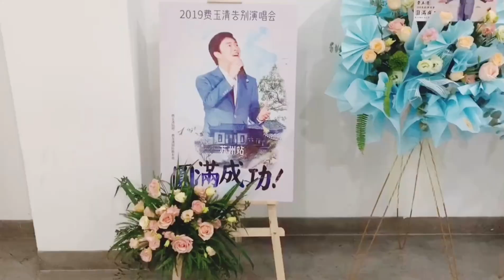苏州歌迷祝福小哥费玉清 源于费玉清贴吧